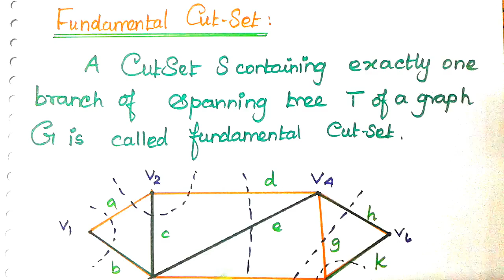#23 Cutset and Fundamental Cutset in Graph Theory [WELCOME ENGINEERS]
Cut set & Fundamental Cut set - This video is about the Topic Cut set and Fundamental Cutset in Graph Theory With Example in Tamil. This topic is common to Graph Theory And Applications & Discrete Mathematics.
Graph Theory
In mathematics, graph theory is the study of graphs, which are mathematical structures used to model pairwise relations between objects. A graph is made up of vertices (also called nodes or points) which are connected by edges (also called links or lines). A distinction is made between undirected graphs, where edges link two vertices symmetrically, and directed graphs, where edges link two vertices asymmetrically. Graphs are one of the principal objects of study in discrete mathematics.

#18 Graph Theory: Theorems on Trees-A graph G with n vertices,n-1 edges and no circuits is connected